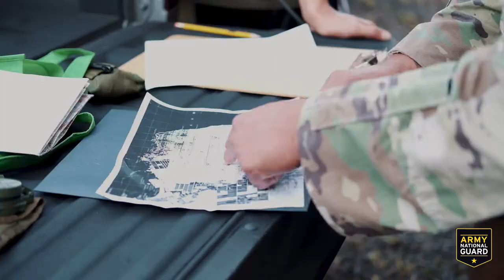Hawaii National Guard Ju Jitsu